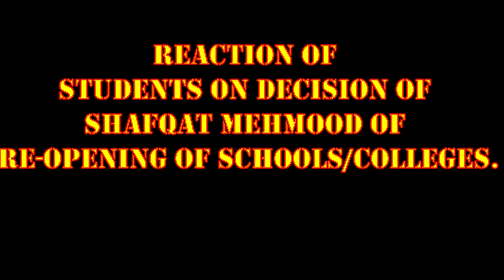REACTION OF STUDENTS ON DECISION OF SHAFQAT MEHMOOD ON RE-OPENING OF SCHOOLS | COMEDY SKIT | NIAZI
In this video, we tried to show you different types of students and their reactions to the decision of Shafqat Mehmood Of Re-opening of Schools/Colleges in a funny way.